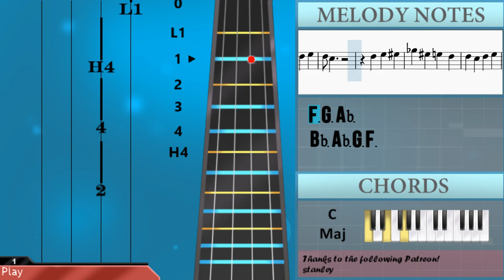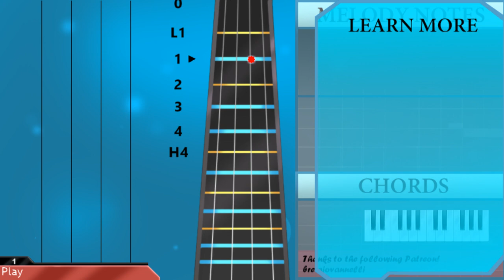How to play Paint It Black by The Rolling Stones on Cello (Tutorial)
The easiest way to learn how to play Paint It Black by The Rolling Stones on the cello. It's a cello tutorial for Paint It Black by The Rolling Stones.

EasyCelloLesson teaches you to play the your favorite instrument, through easy and simple animation so that you too can learn how to play Paint It Black by The Rolling Stones on the cello easily. A cello tutorial with visual animation graphic.

Chords of Cello arrangement:
F Min   C Maj   F Min   F Min   F Min   F Min   F Min   F Min
F Min   F Min   F Min   C Maj   C Maj   C Maj   F Min   F Min
F Min   C Maj   C Maj   C Maj   F Min   Eb Maj   Ab Maj   Eb Maj
F Min 7   F Min 7   F Min 7   F Min   Eb Maj   Ab Maj   Eb Maj
Bb Maj   Bb Maj   C Maj   C Maj   F Min   F Min   F Min   C Maj
C Maj   C Maj   F Min   F Min   F Min   C Maj   C Maj   C Maj
F Min   Eb Maj   Ab Maj   Eb Maj   F Min 7   F Min 7   F Min 7
F Min   Eb Maj   Ab Maj   Eb Maj   Bb Maj   Bb Maj   C Maj
C Maj   F Min   F Min   F Min   C Maj   C Maj   C Maj   F Min
F Min   F Min   C Maj   C Maj   C Maj   F Min   Eb Maj   Ab Maj
Eb Maj   F Min 7   F Min 7   F Min 7   F Min   Eb Maj   Ab Maj
Eb Maj   Bb Maj   Bb Maj   C Maj   C Maj   F Min   F Min   F Min
C Maj   C Maj   C Maj   F Min   F Min   F Min   C Maj   C Maj
C Maj   F Min   Eb Maj   Ab Maj   Eb Maj   F Min 7   F Min 7
F Min 7   F Min   Eb Maj   Ab Maj   Eb Maj   Bb Maj   Bb Maj
F Min   F Min   F Min   C Maj   C Maj   C Maj   F Min   Eb Maj
Ab Maj   Eb Maj   F Min 7   F Min 7   F Min 7   F Min   Eb Maj
Ab Maj   Eb Maj   Bb Maj   Bb Maj   C Maj   C Maj   F Min   F Min
F Min   C Maj   C Maj   C Maj   F Min   F Min   F Min   C Maj
F Min   C Maj   C Maj

Melody notes of Cello:
Bb3 Ab3 G3 C3
F3 E3 F3 G3
D3 E3 F3 G3 F3 E3 D3 E3
F3
F3
F3 E3
F3 E3
F4 Eb4 Eb4
Ab3 Ab3 Bb3 Bb3 C4
C4   C4 Bb3 Ab3 C4
F3 E3
F3 E3
F4 Eb4 Eb4 Eb4
Ab3 Ab3 Bb3   Bb3
Ab3 Ab3 Bb3 Bb3 Bb3
C4 C4   C4 Bb3 Ab3 C4
F3 E3
F3 E3
F4 F4 Eb4 Eb4
Ab3 F4 Eb4 Eb4 Ab3
Ab3 Bb3 Bb3
F3 E3
F3 E3
F4 Eb4 Eb4
F4 Eb4 Eb4
F3 E3
F3 E3
F4 Eb4 Eb4
F3 E3
F3 E3
F3 E3
F3 E3 C4 F4 F4 F4 Eb4
F4
F4 F4
E4 C4 C4 C4
C4 F4 Eb4 F4 Eb4
F4 C4 F4 C4
F4 C4 F4 F4
E4
F4